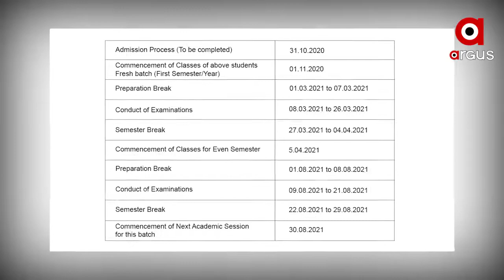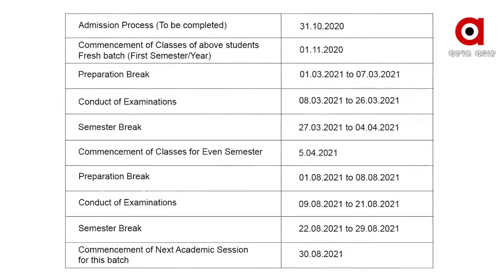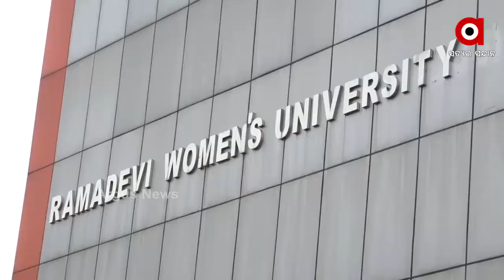ସ୍କୁଲ ପାଇଁ କେବେ ଘୋଷଣା ହେବ ନୂଆ ଶିକ୍ଷାବର୍ଷ ?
ୟୁଜି-ପିଜି ପାଇଁ ହେଲା । ସ୍କୁଲ ପାଇଁ କେବେ ଘୋଷଣା ହେବ ନୂଆ ଶିକ୍ଷାବର୍ଷ ? ନୂତନ ଆଡମିଶନ ନେଇଥିବା ଛାତ୍ରଛାତ୍ରୀ କେବେ ଯିବେ ସ୍କୁଲ ? କେମିତି ସରିବ ସମ୍ପୂର୍ଣ୍ଣ ପାଠ୍ୟକ୍ରମ ? 30 ପ୍ରତିଶତ ପାଠ୍ୟକ୍ରମ ହ୍ରାସ କଲାପରେ ମଧ୍ୟ ନୂତନ ଶିକ୍ଷାବର୍ଷ କେବେ ଆରମ୍ଭ ହେବ ତାକୁ ନେଇ ଏବେ ବଢ଼ୁଛି ଦ୍ୱନ୍ଦ୍ୱ .